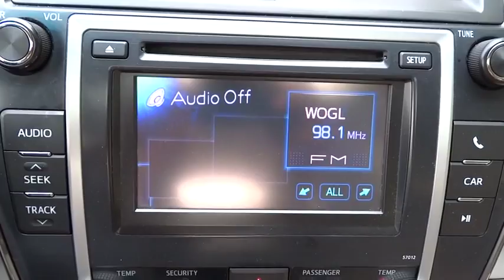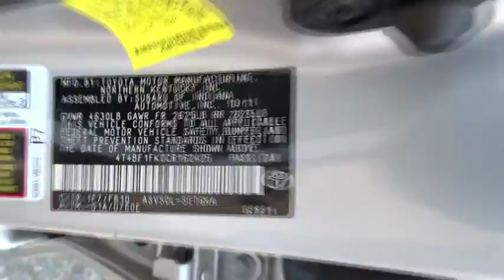2012 Toyota Camry Yonkers, Bronx, New York City, Westchester, Queens, NY 162425YA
2012 Toyota Camry

1716 Central Park Ave.

1 owner, clean carfax** Yonkers Auto Mall is the premier destination for all pre-owned makes and models. With the best prices & service on quality pre-owned cars and over 50 years of service to the community, Yonkers Auto Mall is the only place you need to find the car of your choice! We have access to hundreds of cars at all times so you can have the best selection possible! We're located just 2 miles North of Yonkers Raceway and Empire City Casino. Just minutes from all major bridges and conveniently located just 5 minutes from the Bronx on the south end of Westchester County, Yonkers Auto Mall has been serving the Tri-State area for over 50 years. Every car is thoroughly inspected before delivery and all our cars are CARFAX CERTIFIED. We have assembled the most advanced network of lenders to ensure you get the loan you need on the car you want. Good credit, decent credit or bad credit...we can secure the best loan for you!Be sure to look at all the pictures on the cars to see if the car is equipped with luxury equipment such as bluetooth, sunroof, rear camera, satellite radio and other options. The best cars, best deals and best service is at Yonkers Auto Mall. SE HABLA ESPANOL.